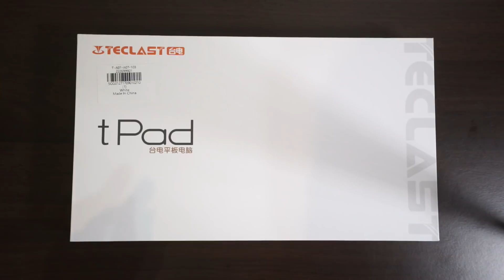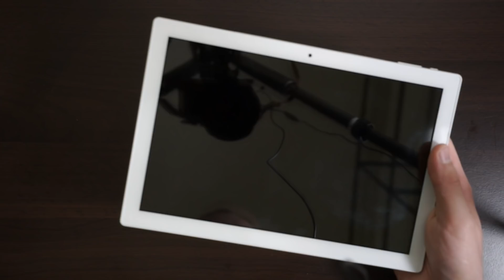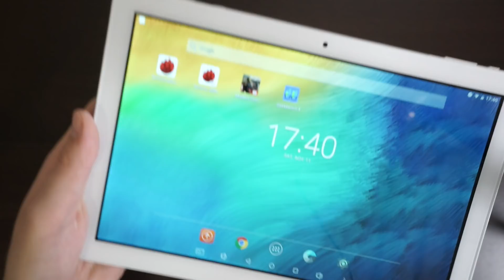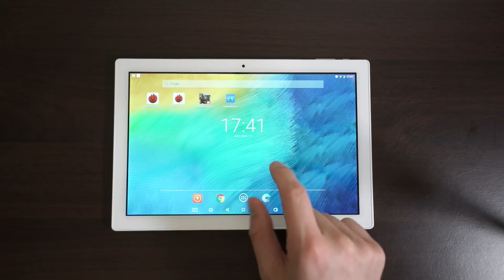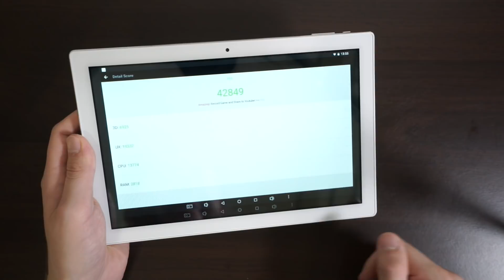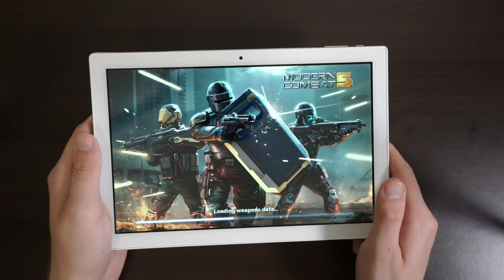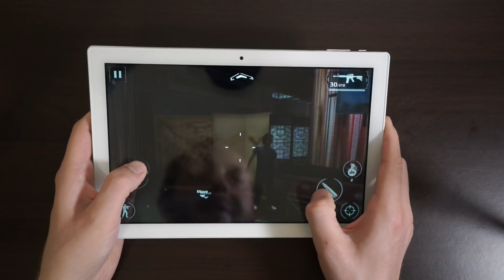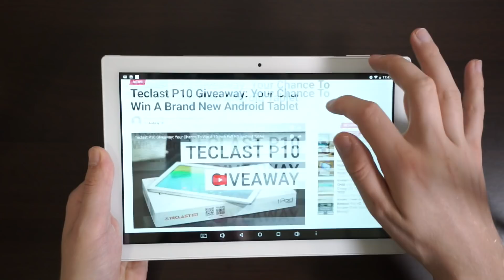Teclast P10 Unboxing: A Full HD Android Nougat Tablet At Under 100$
How good can a tablet at just under 100 US Dollars be? The Teclast P10 is a 10.1-inch tablet running Android 7.1.2 Nougat. It features a full HD screen, a MediaTek quad-core processor, 2GB of RAM and a 32GB internal storage. Even though it is very cheap, the Teclast P10 has a full metal body.

As you can see in my video, the performance is not bad at all. Yes, it's not a high-end device. But unlike the Huawei MediaPad T3 10 it can run Modern Combat 5 smoothly.

Links might be partner links.